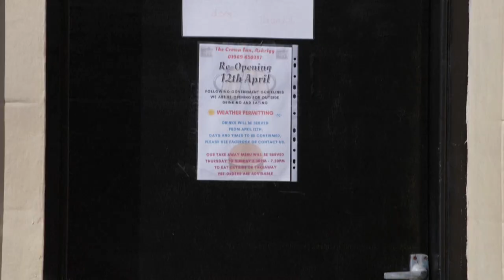Gran Bretagna, riaprono i pub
Dopo quattro mesi si può tornare a bere una pinta di birra